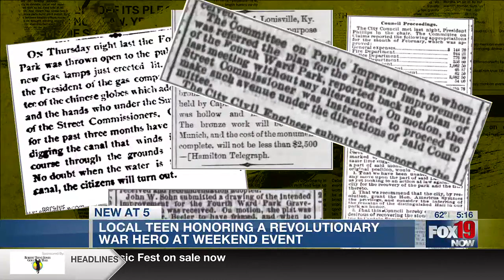Aspiring Eagle Scout’s project pays respect to American Revolution soldier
A piece of early American history buried beneath Symmes Park is getting the spotlight after centuries thanks to an aspiring Eagle Scout.